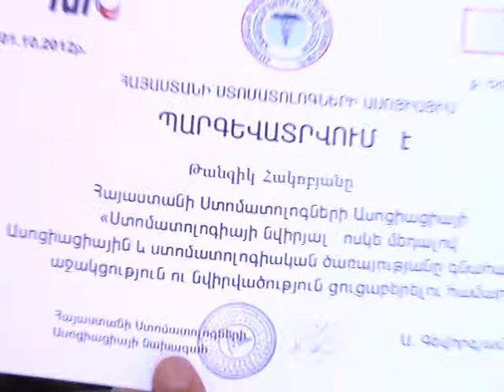Stomatologneri asociacia pargevner Zhan Galstyan 02.10.2012